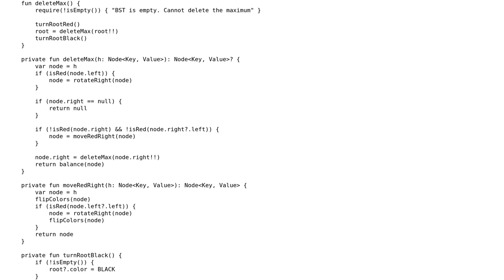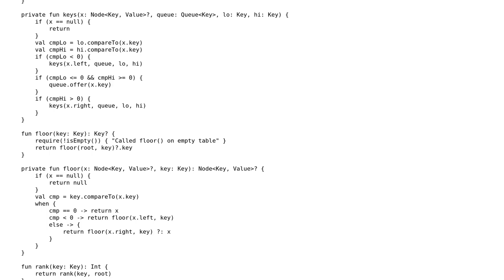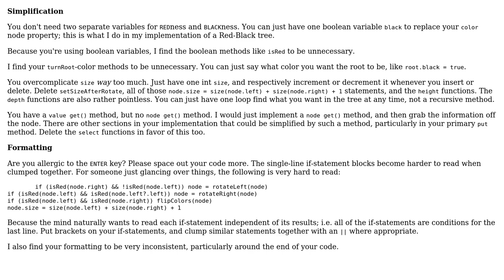Code Review: Red Black Tree Implementation in Kotlin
With thanks & praise to God, and with thanks to the many people who have made this project possible! You are responsible for your own actions.